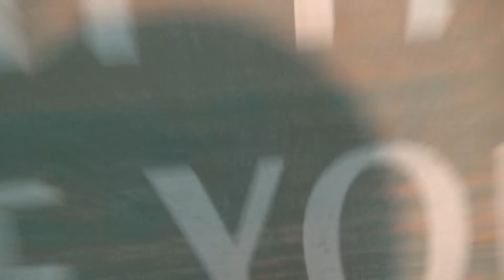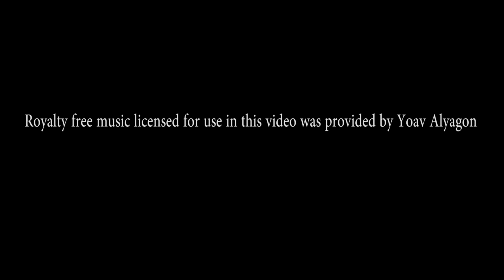I Made a Big Mistake at Night After Eating Dinner - Walking Hand Stand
Been very hot here at the beach. We did lots of fun things at the beach house and outside. Had a big slumber party. Been lots of crazy things going on lately with the weather and we have been hearing strange sounds outside which has somehow attracted the attention of the many people in the neighborhood. Clown was hiding behind the window! Dad warned me about this and I did not listen!!